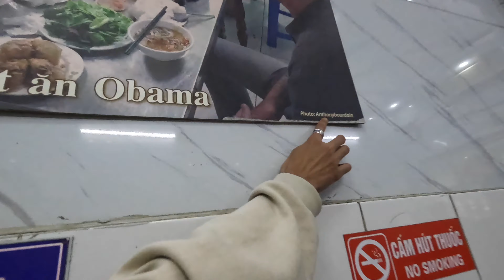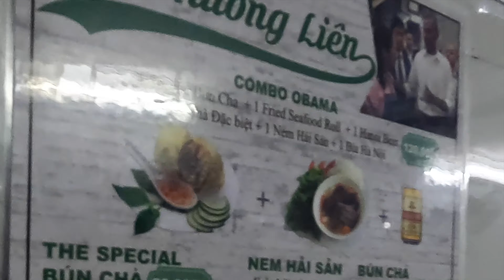BUN CHA OBAMA! - Where Bourdain and Obama ate in Hanoi, Vietnam 🇻🇳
In this travel vlog a group of friends and I go to try 'Bun Cha Obama' or Bún chả Hương Liên as it's otherwise known as. Not a bad feed if I'm being honest. There are a bunch of other Bun Cha spots in Hanoi, so maybe check those out if you're not keen to wait for your meal or want to avoid tourists when looking for authentic Vietnamese food! But if your Vietnam travel guide tells you to come here, then sure, why not? I guess it's one of those things to do in Hanoi, especially if you're a fan of the episode of CNN's Parts Unkown when Anthony Bourdain and President Barack Obama ate here.